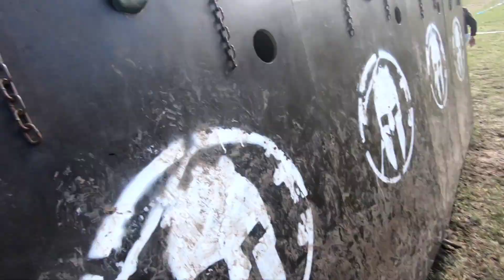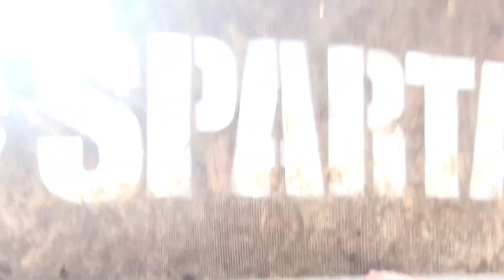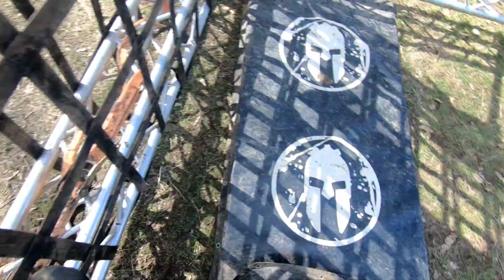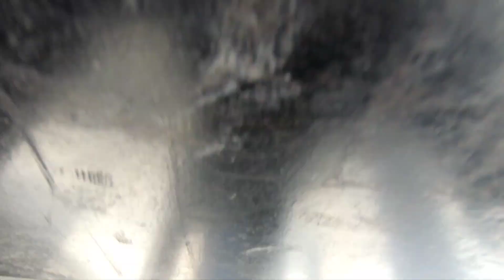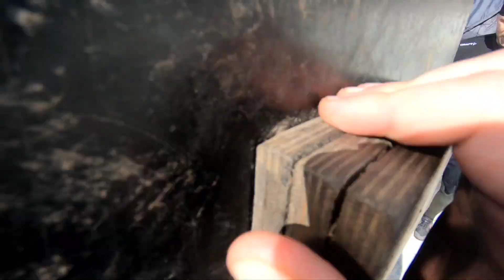Spartan Super Salgótarján 2023 - Spartan Trifecta Weekend 2/3 (all obstacles)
Spartan Super Salgótarján (Hungary) - Spartan Trifecta Weekend 2/3
25 obstacles
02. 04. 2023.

Recorded with GoPro Hero6 Black

Obstacles:
0:00 - Start
2:38 - OUT
3:08 - Hurdles
3:32 - Bucket Carry
5:06 - 7ft Wall
5:43 - Beater
6:33 - Olympus
7:03 - Twister-Multi
8:02 - Bender (GoPro stopped recording...)
8:49 - Slip Wall
9:16 - 6ft Wall
9:57 - Slackline
10:14 - Spear Throw
10:51 - Monkey Bar
11:16 - Inverted Wall
11:35 - Vertical Cargo
12:59 - Hercules Hoist
13:32 - Z Wall
14:33 - Atlas Carry
15:14 - Barbed Wire Crawl
16:05 - Rope Climb
16:23 - A-Frame Cargo
17:11 - Balance Beam
17:30 - Multi Rig
18:09 - Fire Jump